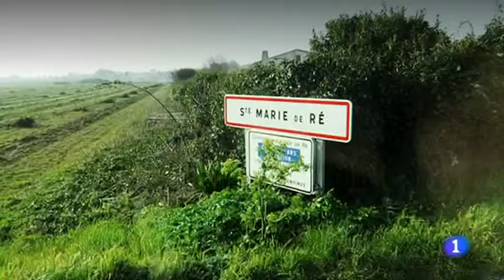Así será el cuartel de la selección española en Francia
Así es el 'cuartel' de la selección española en Francia
26 mar 2016
El programa 'Nómadas' de RNE se adentra en el hotel donde se alojará la selección española en su concentración para la Eurocopa.